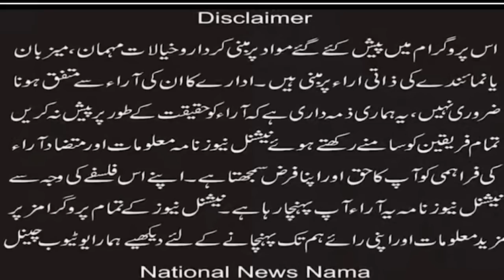Qadeer Masih Ghouri and Aslam Sohtra in Program Awaz-e-Haq by Haroon Yousef (National News Nama)